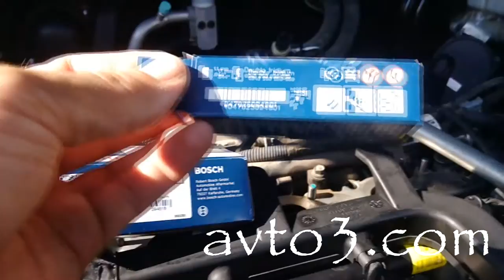Hyunday IX55 / Veracruz 3,8 замена свечей зажигания